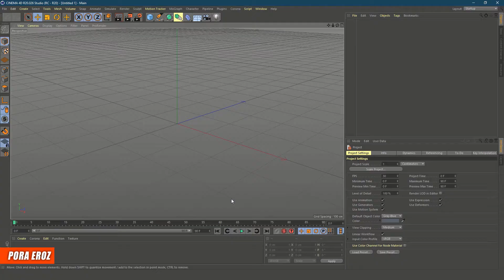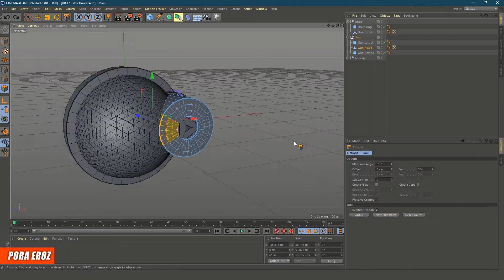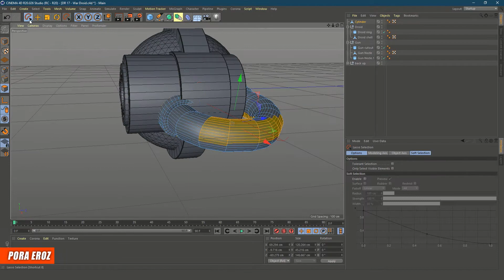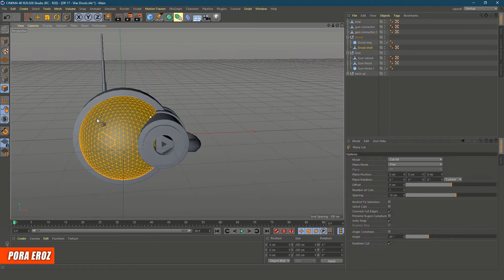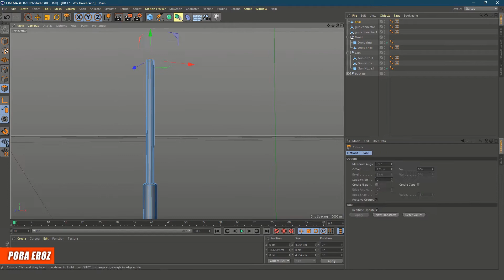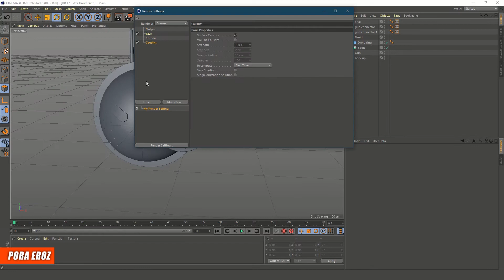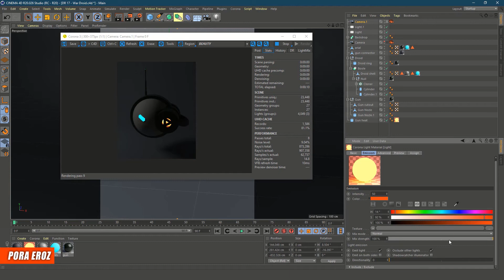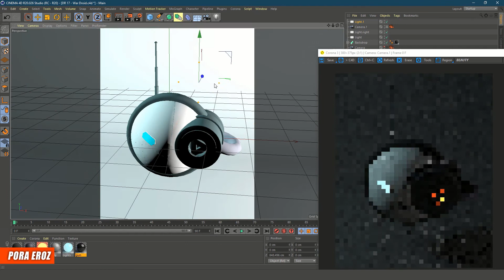Cyberpunk Droid 2 - War Droid | Hardsurface Modelling in Cinema 4D | Timelapse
Time Stamp:
0:00 - intro
0:02 - 3D Modelling in Cinema 4D
7:00 - Texturing
8:05 - Lighting
9:45 - Final Render